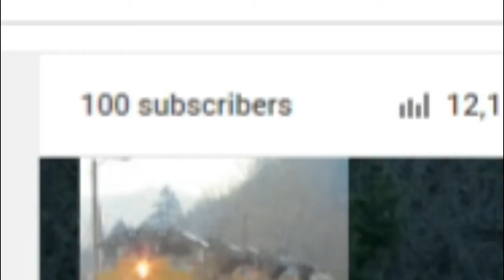PNWTrains 100 Subs Special!!!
Sorry about being late, I have been SUPER BUSY with school and visiting relatives (not "busy" with the latter but I just mean I'm away from my computer). Again, tomorrow no vids will be uploaded because I'm visiting a relative and spending the night. By the end of the week, however, I should have some videos uploaded. I might actually get one done tomorrow before I leave. Thanks for your support everyone, and I hope to grow the channel even more this summer. Thanks again, and have a nice day.